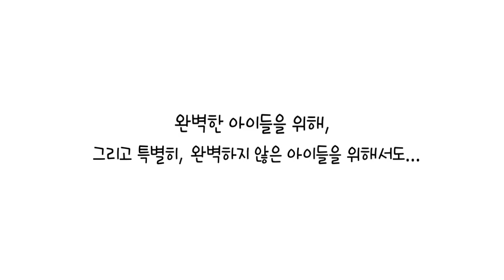'완벽한 아이 팔아요' 북트레일러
미카엘 에스코피에 작가의
'완벽한 아이 팔아요(길벗스쿨)' 북트레일러 입니다.

김지현, 박지영, 서미정 선생님께서 제작해주셨습니다.

출처
그림: 완벽한 아이 팔아요(길벗스쿨)
음원: 유튜브 오디오라이브러리
폰트: THE복숭아틴트, THE행복열매